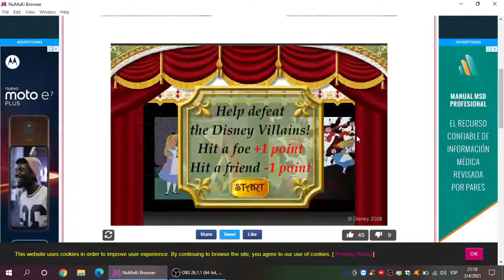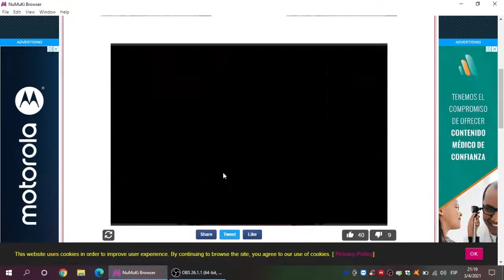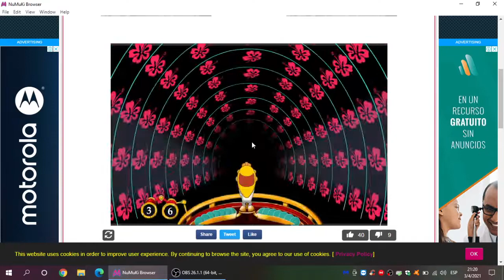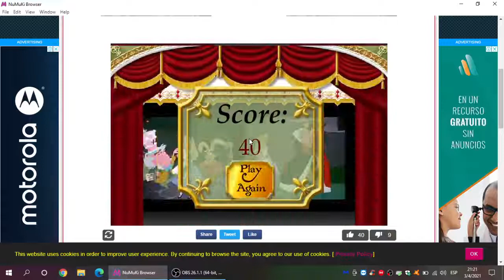Disney's A Throw Down Memory Lane PC Gameplay